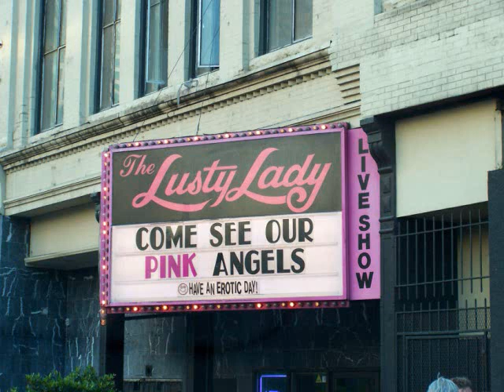GK on Seattle + Pat Donohue and Twelve Gates to Seattle